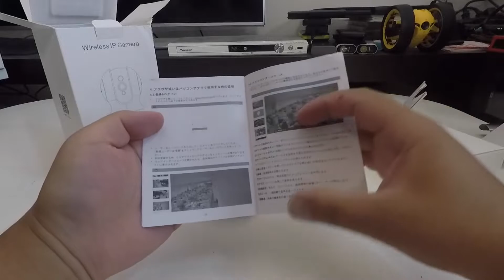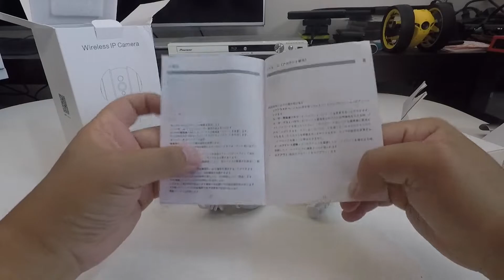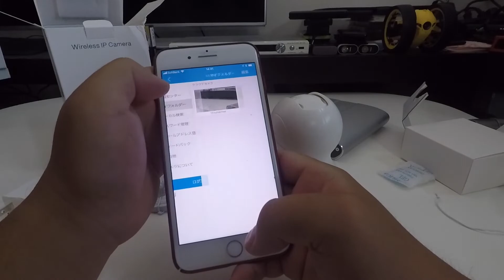bedee 362B ネットワークワイヤレスIPカメラ 720P 100万画素 暗視撮影対応 01Unboxing(開封の儀)と動作チェック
商品リンク

・内容
bedee 362B の開封と初回アップ、動作確認までしています。

02:06 初回セットアップ
04:44 動作確認

bedee 362B 本体[重量:234g]
MicroUSB To USB[Type-A]ケーブル
USBコンセント変換[5V,1.2A]
LANケーブル
本体固定スタンド
スタンド固定ネジセット
説明書[日本語表示]

・使用機材
suaoki ポータブル電源 D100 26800mAh